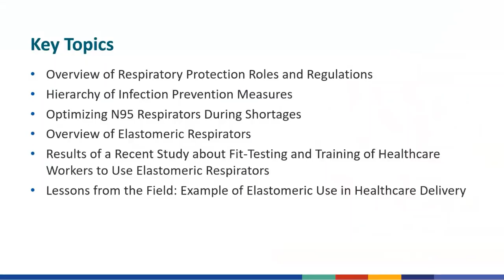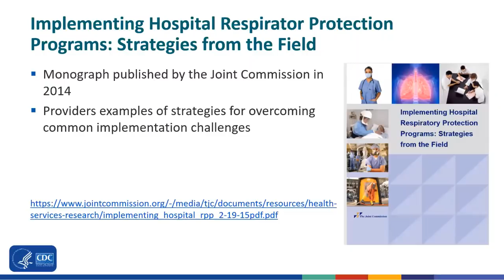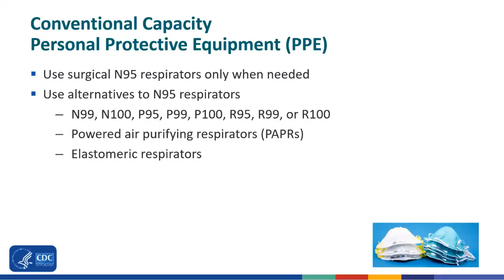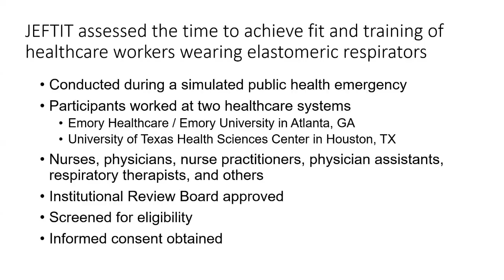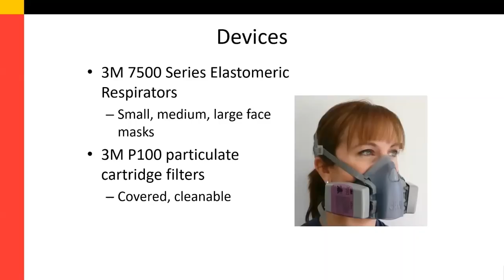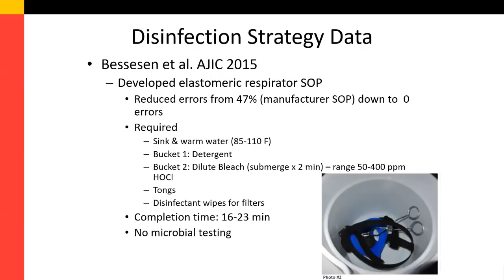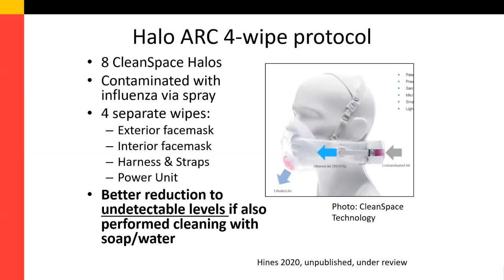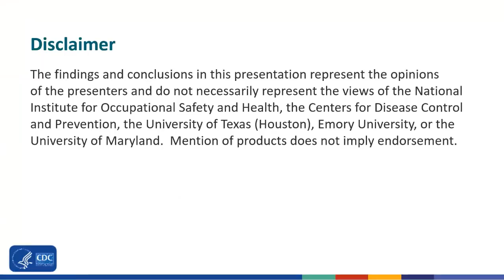Elastomeric Respirators for U.S. Healthcare Delivery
This webinar provides an overview of respiratory protection and guidance surrounding supply shortages. This webinar also provides information on infection prevention measures, strategies for optimizing the supply of N95 respirators, and a broad overview of the use of elastomeric respirators in healthcare. Guidance on Elastomeric Respirators is currently in development.